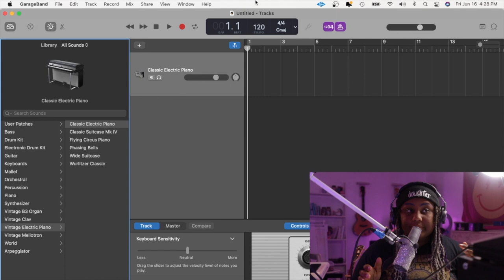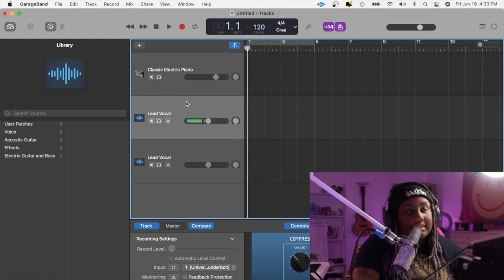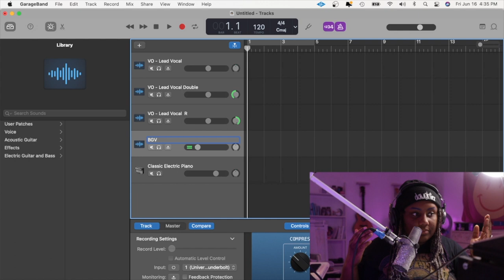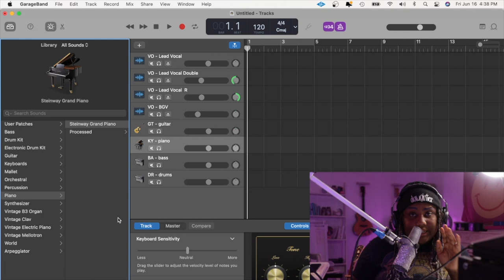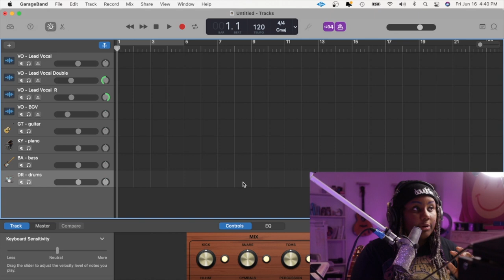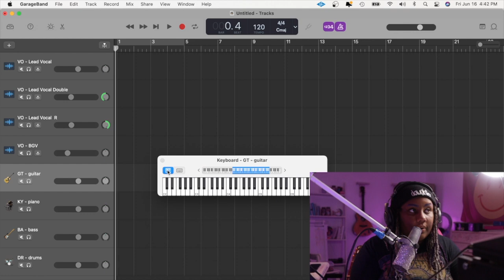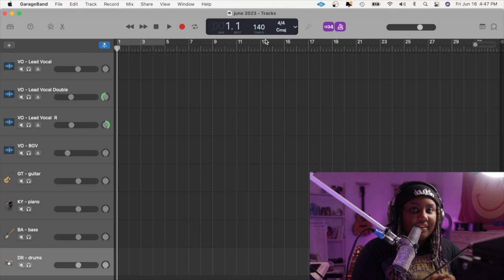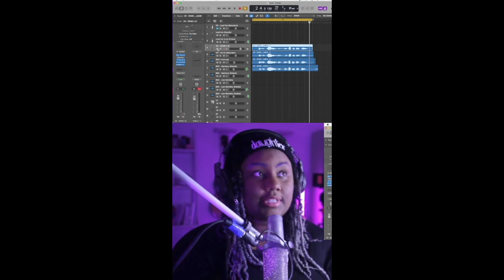How To Produce Your Own Music For FREE - Part 1: Creating YOUR template | The Audio 004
Hey hi I’m jamie grace :) i write songs and chat about stuff.

My camera
My lens
Lens Adapter
My tripod (since 2019 - has lasted)